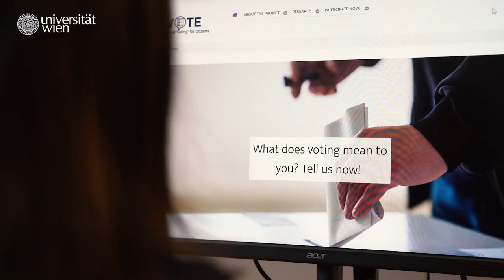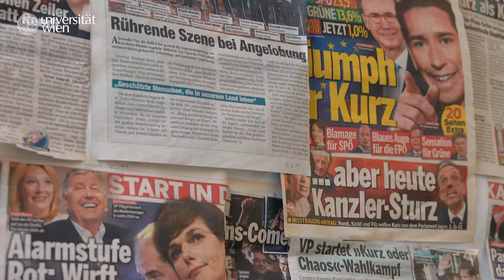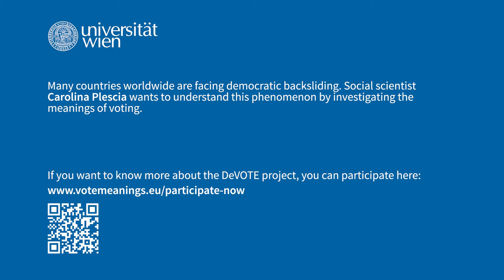Carolina Plescia: The meanings of voting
Many countries all over the world are facing democratic backsliding. Social scientist Carolina Plescia is taking a closer look at this phenomenon by investigating the meanings of voting. In her ERC Starting Grant project, Carolina Plescia is investigating what voting means to citizens. This issue is of particular importance in consideration of the growing distrust in the election procedure itself as well as in the democratic institutions in many countries of the world. The social scientist develops a new typology of meanings and motivations for participating in elections. This way, she intends to introduce new concepts and indicators to election research to make the election procedure itself more understandable. Studying what voting means for citizens in a variety of countries promises to provide a ground-breaking understanding of citizens’ conceptualisations of representation. In addition, it allows us to understand the psychology of voting that can challenge conventional knowledge of participation and of voting. Moreover, it can result in practical implications for how elections are run and administered. Plescia also investigates so-called autocracies in Europe and beyond (e.g. Hungary and Russia). This allows to additionally gain new insights into elections outside of democratic systems. The project results are, therefore, an important basis for (re-)assessing elections and electoral systems. Moreover, the results allow to scrutinise previous interpretations of elections by media and politicians. The project is hosted by the Department of Government at the University of Vienna, "a vibrant political science department dedicated to excellence in research and teaching, a relaxed social atmosphere, and located in one of the world's best cities", says Plescia.